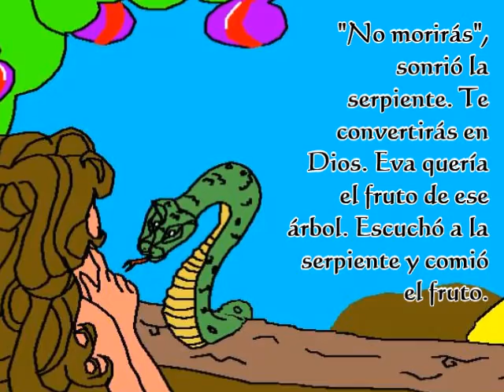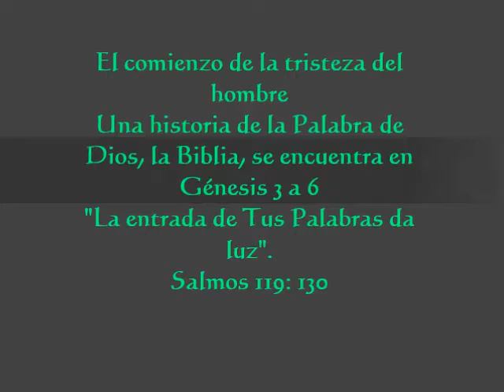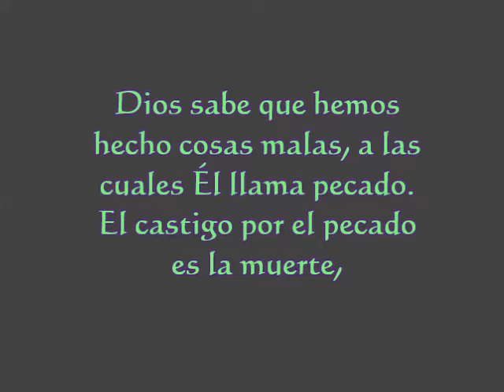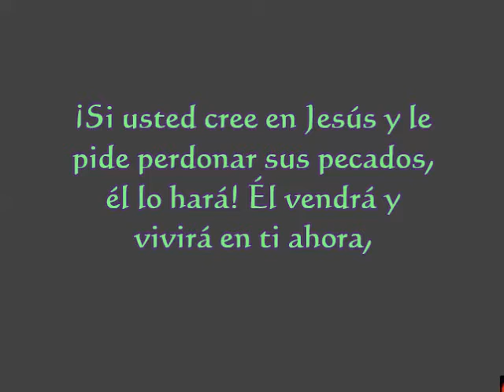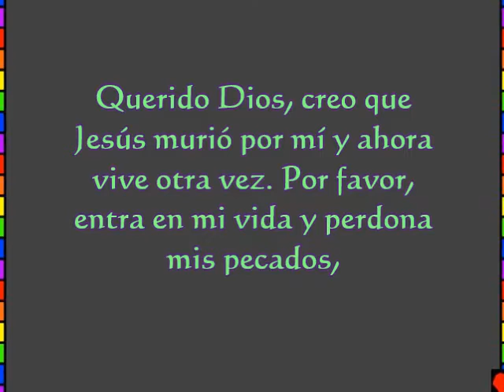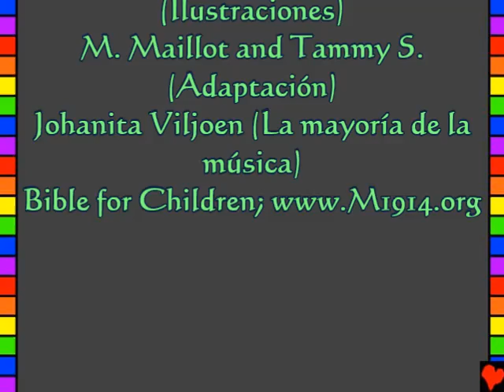Amazing Life, Kids, Spanish 002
Español, Spanish
El comienzo de la tristeza del hombre
Esta historia de la Palabra de Dios, la Biblia, se encuentra en
Génesis 3 a 6
"La entrada de Tus Palabras da Luz." Salmos 119: 130
¡Vida asombrosa a través de Jesucristo!
Esta historia bíblica nos habla de nuestro maravilloso Dios que nos hizo y que quiere que lo conozcamos. Dios sabe que hemos hecho cosas malas, a las cuales Él llama pecado. El castigo por el pecado es la muerte, pero Dios nos ama tanto que envió a su Hijo, Jesús, a morir en una cruz y ser castigado por nuestros pecados. Entonces Jesús volvió a la vida y se fue a casa al Cielo. ¡Si usted cree en Jesús y le pide perdonar sus pecados, él lo hará! Él vendrá y vivirá en ustedes ahora, y ustedes vivirán con Él para siempre. Si quieres apartarte de tus pecados, di esto a Dios: Querido Dios, creo que Jesús murió por mí y ahora vive otra vez. Por favor, entra en mi vida y perdona mis pecados, para que pueda tener nueva vida ahora, y un día estar contigo para siempre. Ayúdame a vivir para ti como tu hijo. Amén. ¡Lea la Biblia y hable con Dios todos los días! Juan 3:16